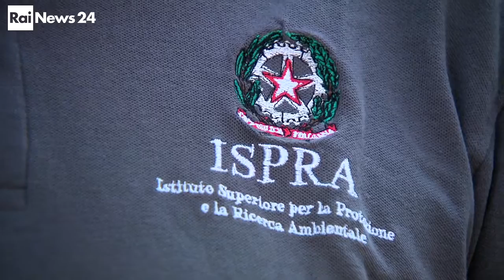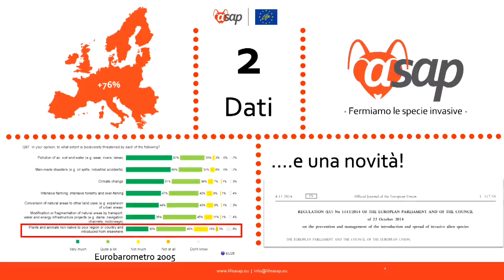Ispra contro le specie aliene per difendere biodiversità economia e salute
Il progetto Life ASAP (LIFE15 GIE/IT/001039) è un progetto co-finanziato dall'Unione Europea che ha come obiettivo ridurre il tasso di introduzione delle specie aliene invasive (IAS) sul territorio italiano e mitigarne gli impatti